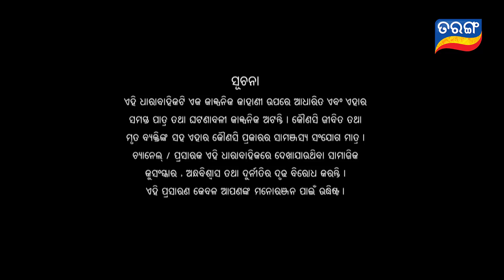Savitri | Full Ep 321 | 20th July 2019 | Odia Serial – TarangTv